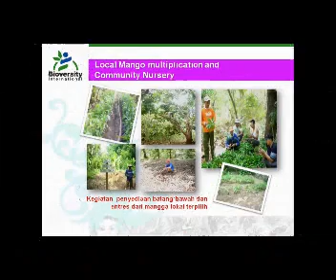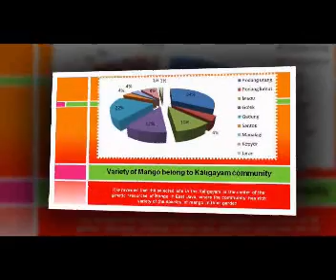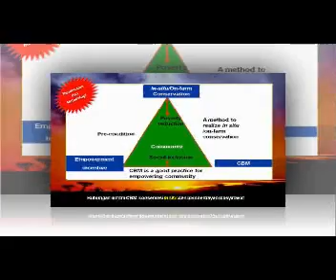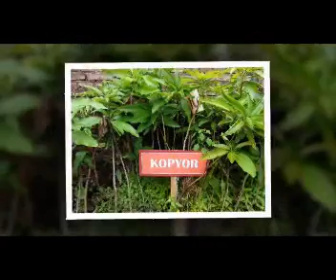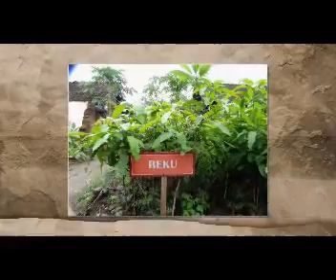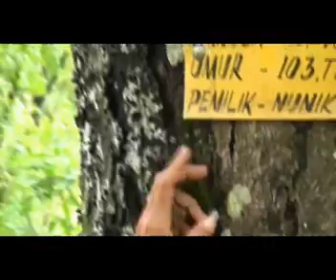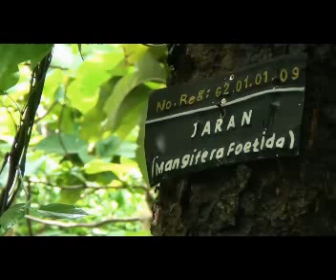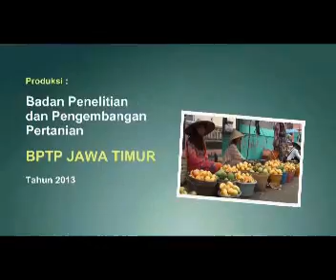Custodian Farmer - Local Manggo - Mr. Jemu, Kediri East Java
Custodian Farmer of Local mango, Petani Penjaga Keanekaragaman buah mangga. UNEP, GEF, Bioversity International, Puslitbanghortikultura, BPTP Jatim. Local Mango, Mangga lokal, Podang Urang, Banyakan, Kediri, Jawa Timur, East Java